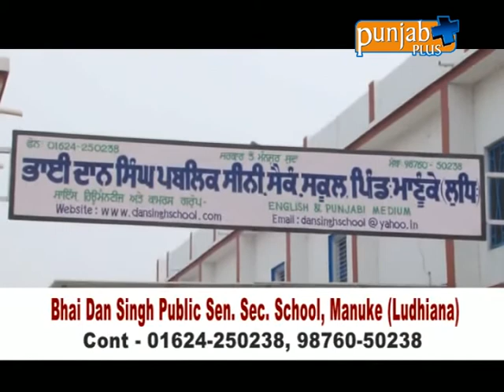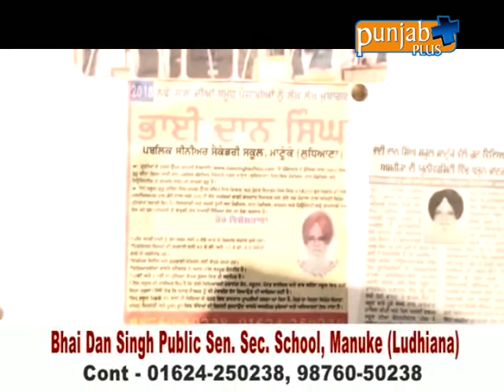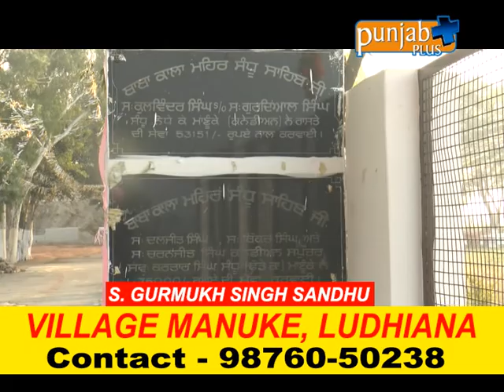VILLAGE MANUKE LUDHIANA